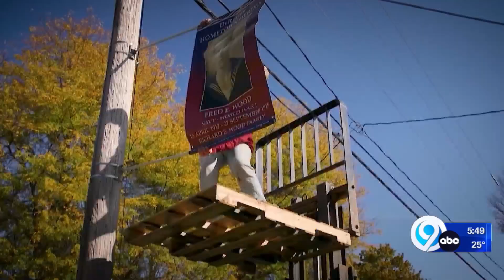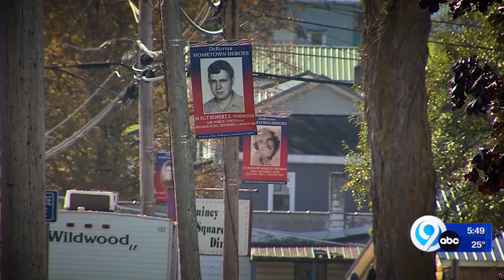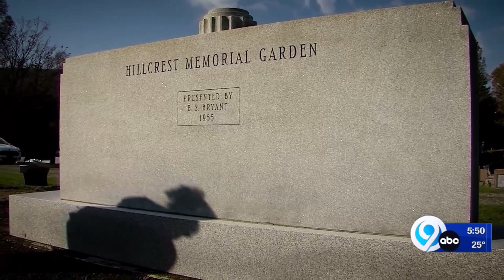My Favorite Story: Veteran's Voice, A Wife's Honor